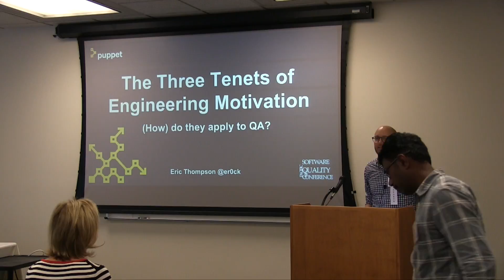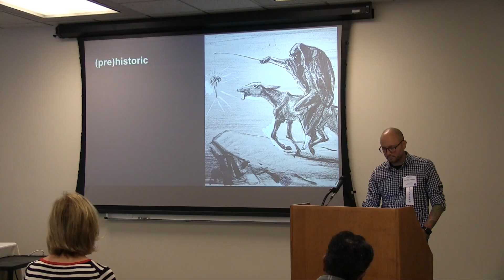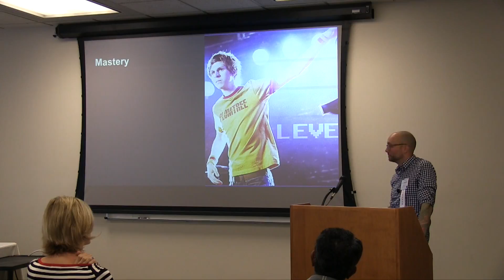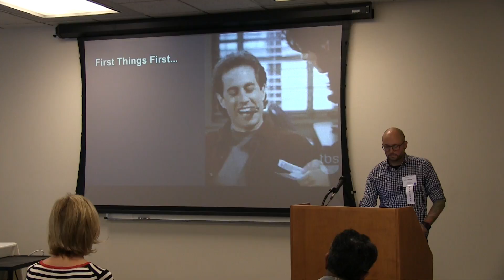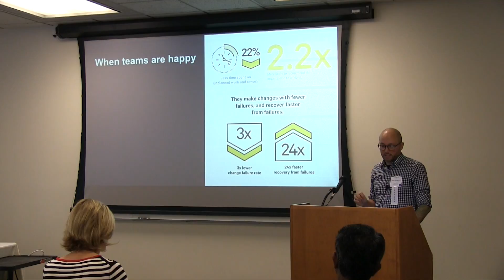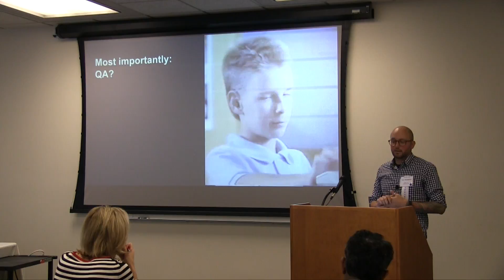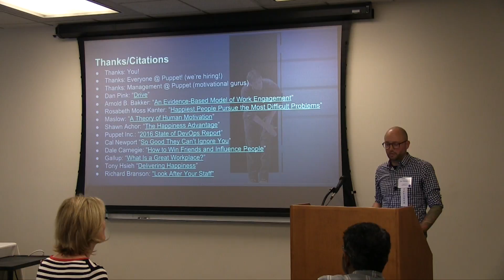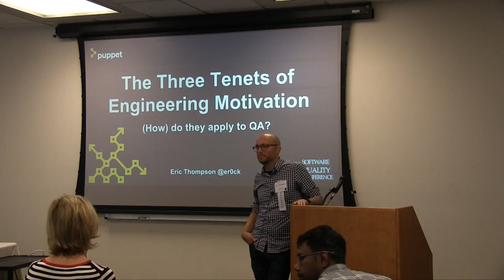The Three Tenets of Engineering Motivation Eric Thompson, Puppet Labs